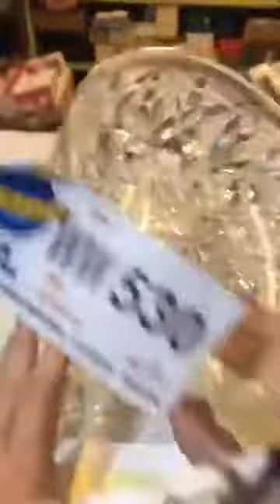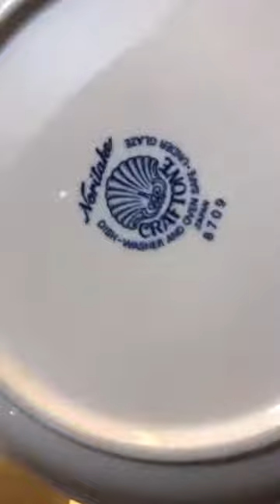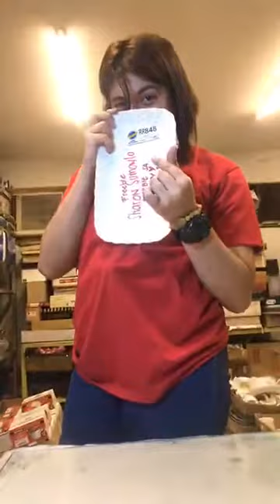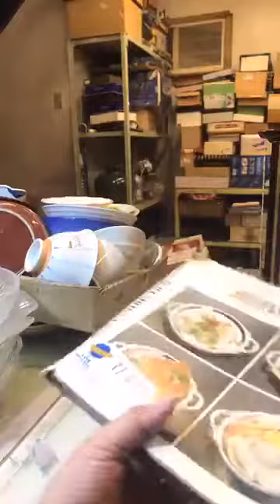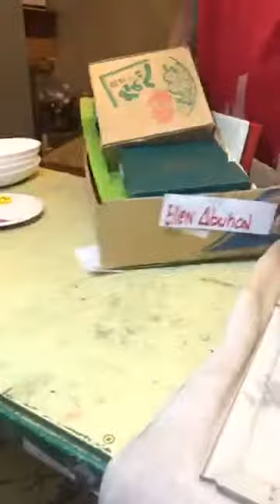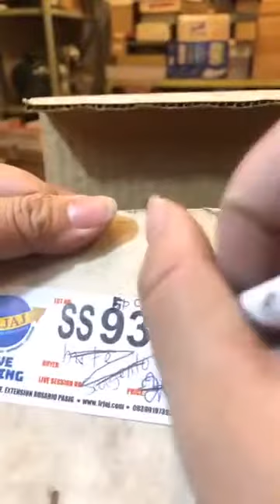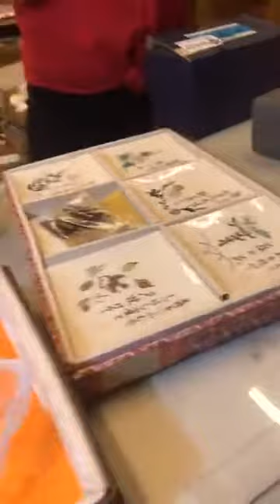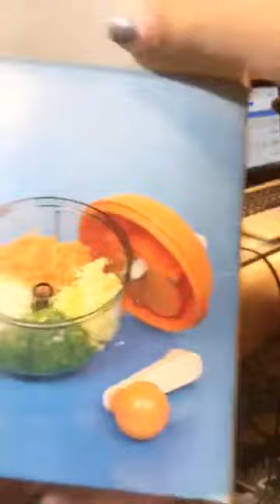SEC 77 1